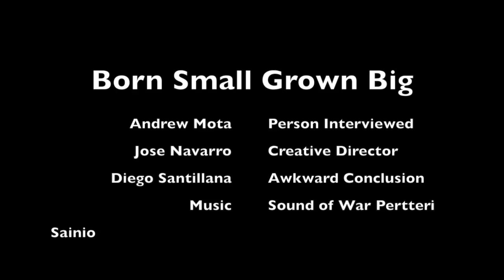Jose Navarro's "Born Small, Grown Big"